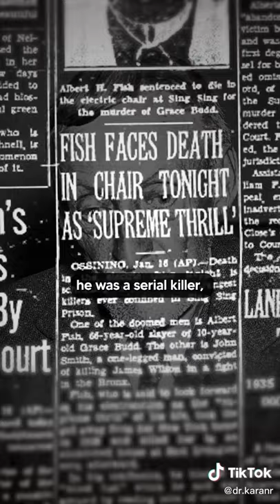albert fish's weird life story